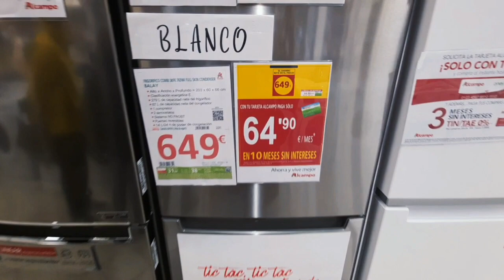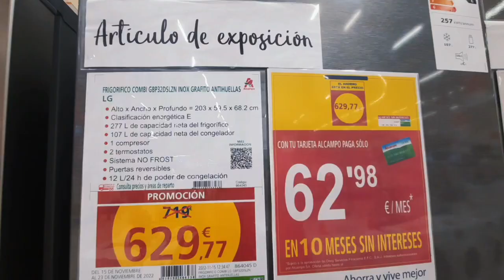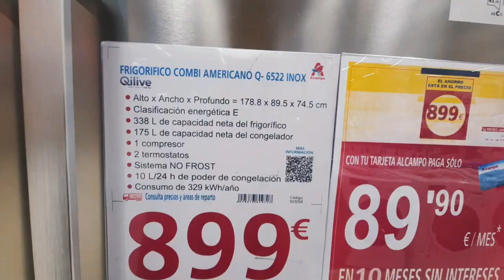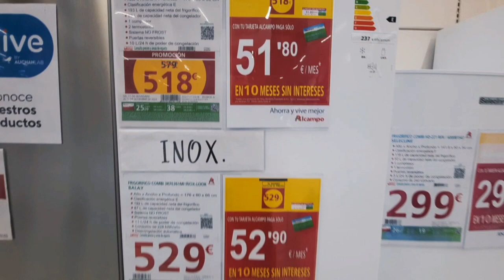Black Friday Rebaja en Electrónico * alcampo *Window Shopping 🛍